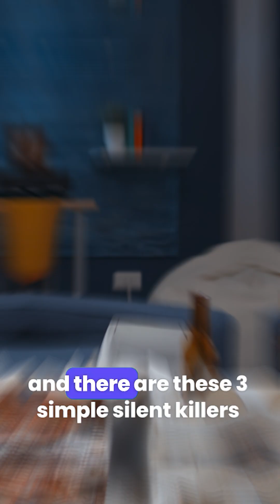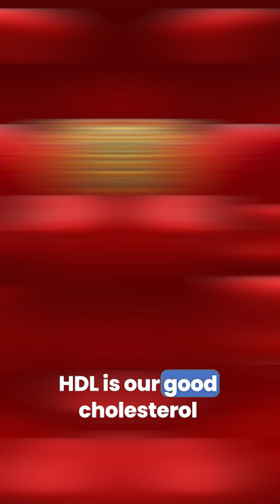Is your heart at risk?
Heart disease is the No.1 cause of death in India —
but the real danger is that it doesn’t start in the heart.
It starts silently… through three invisible enemies.
1️⃣ High Blood Sugar (Diabetes)
High sugar damages your blood vessels from inside.
It creates inflammation and makes arteries hard and narrow.
👉 People with diabetes have 40% higher risk of heart attack.
Diabetes is not just a sugar problem —
it is a heart disease in disguise.
2️⃣ High Blood Pressure
High BP puts constant pressure on your heart and arteries.
This weakens the heart and damages blood vessels.
👉 More than 50% of heart patients have a history of high BP.
Blood pressure is not just a number —
it is stress on your heart 24×7.
3️⃣ Low HDL (Good Cholesterol)
HDL is the cleaner of your arteries.
It removes bad cholesterol and prevents blockages.
Low HDL =
Bad cholesterol stays inside → Plaque builds up → Heart attack risk rises.
Even if your LDL is normal,
low HDL alone can cause heart disease.
Your heart doesn’t get damaged suddenly.
It is slowly destroyed by:
🔺 High sugar
🔺 High BP
🔻 Low HDL
Control these three —
and you can prevent, reverse, and protect your heart.